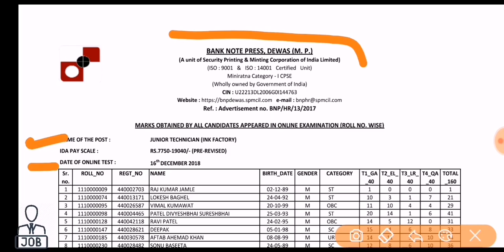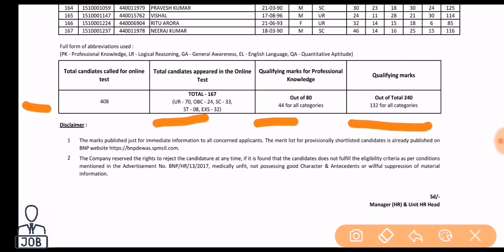Bank Note Press Result Available 2018 // Full Detail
Namaskar Dosto